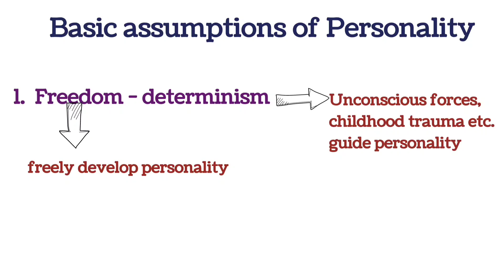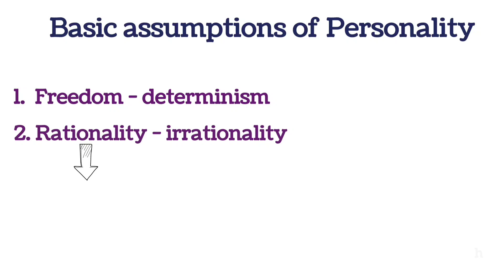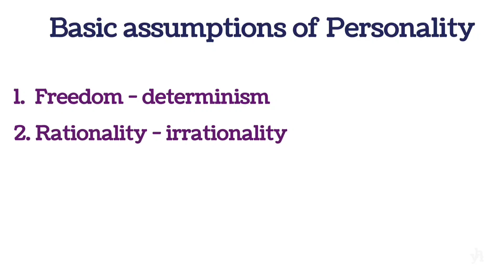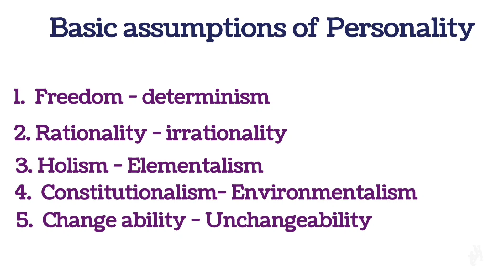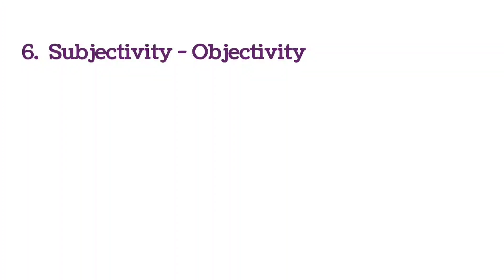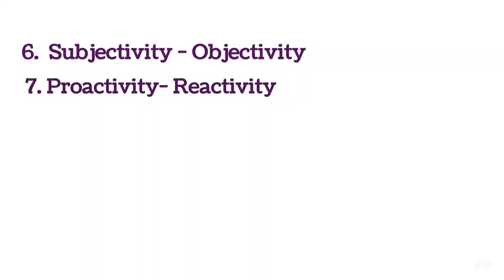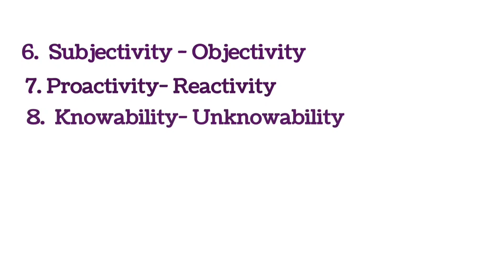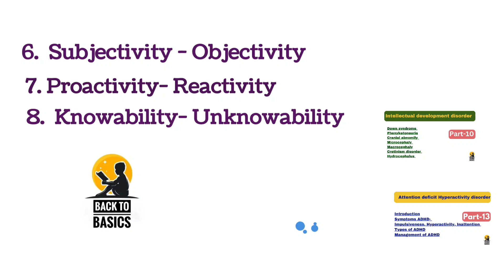Basic assumptions of Personality|psychology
Welcome to backtobasics channel 🙏

Basic assumptions of Personality

Hey! I hope you all are well
This channel will upload video related to psychology experiments, theory, concepts.Provide you high quality animated informative videos of Psychology.
our channel covers many of topics.